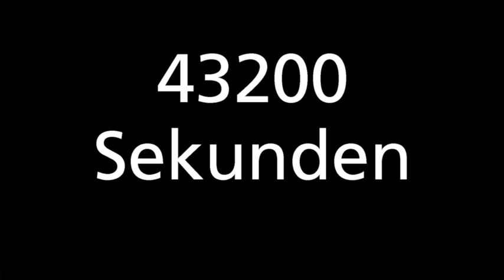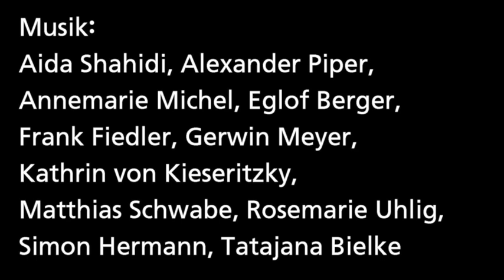43200 seconds in 38 minutes | exploratorium berlin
A project of exploratorium berlin - space for improvisation in Germany: concerts, workshops, courses, open stages, ensembles, explo for kids, dialogues in theory and a library.

"12-stündige interdisziplinäre Permanent-Improvisation: 43200 Sekunden"

38-minutes compilation of the 12-hour improvisational performance "43200 seconds", a project by exploratorium berlin involving 11 musicians, 12 dancers and 3 visual artists, which took place on May 16, 2015 from 12 - 24 pm at St. Johannes-Evangelist-Kirche in Berlin-Mitte, Germany.

The Ensemble:

Movement: Ana Carbia | Anna Barth | Barbara Bachinger | Beate Absalon | Doi Park | Gertraud Jung | Kea Regina Pantel | Mara Schepsmeier | Mira Hildebrand | Roman Hagenbrock | Nina Rohlfs | Waltraut Wette

Music: Aida Shahidi - voice, sound materials | Alexander Piper - piano, sound materials | Annemarie Michel - piano, sound materials | Eglof Berger - electronics | Frank Fiedler - percussion | Gerwin Meyer - flute, sound materials | Kathrin von Kieseritzky - saxophone | Matthias Schwabe - flute, viola, percussion | Rosemarie Uhlig - voice, sound materials | Simon Hermann - electric guitar, sound materials | Tatjana Bielke - voice, singing saw

Visual arts: Doris Kollmann | Eglof Berger | Linda Scheckel | Ynez Neumann

Light, sound, video (close): Johannes von Wrochem

Artistic direction:
Anna Barth - movement | Linda Scheckel - visual arts | Matthias Schwabe - music